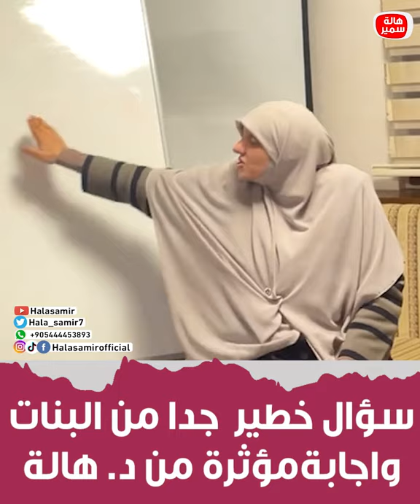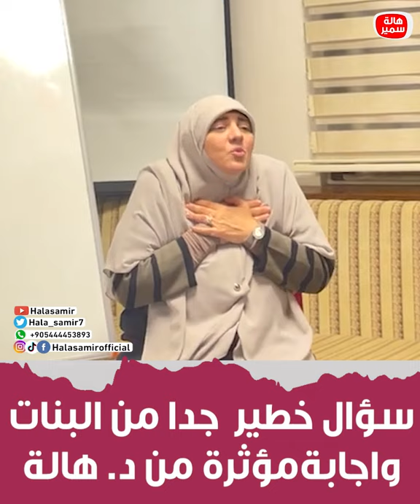سؤال خطير جدا من البنات واجابة مؤثرة من د. هالة